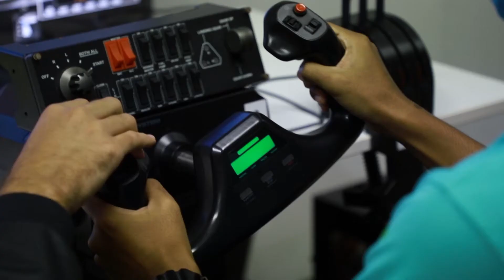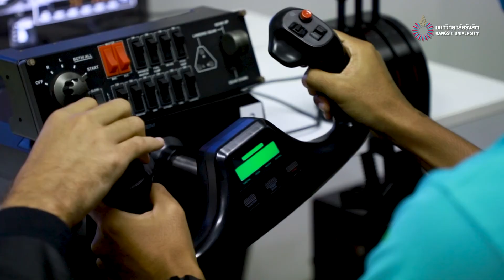Q&A นศ. ปี 2 และ ปี 3 สถาบันการบิน ม.รังสิต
- จามีกร สอนใจ
- โชติณุพงษ์ ปิ่นประเสริฐ
- สหรัฐ ฤทธิสุทธิธรรม